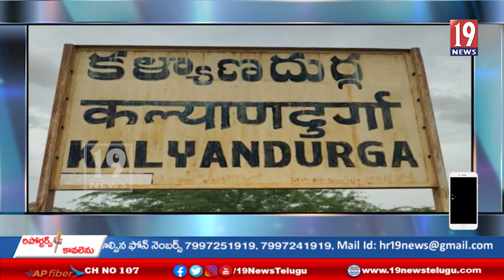ఏపీ లేబర్ రైట్స్ ఫోరమ్ ఆధ్వర్యంలో మండలాల నూతన కమిటీ ఎన్నిక-అనంతపురం జిల్లా